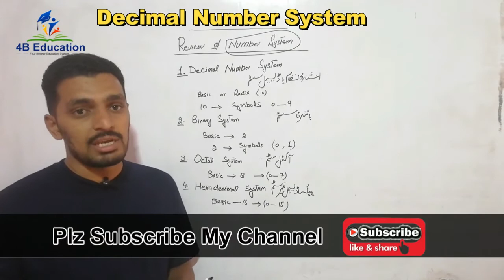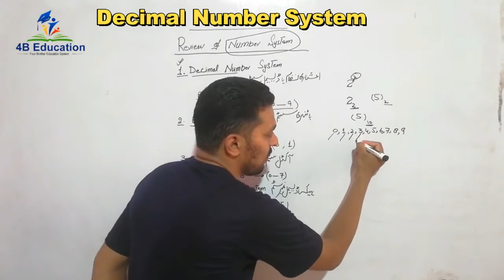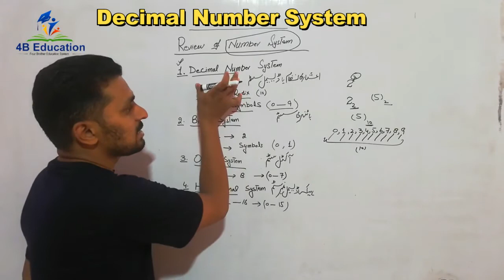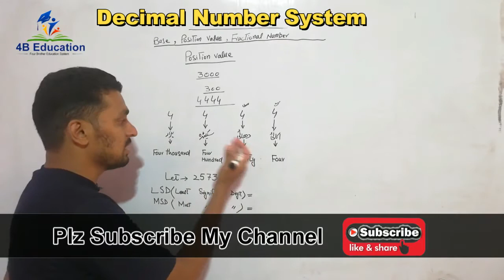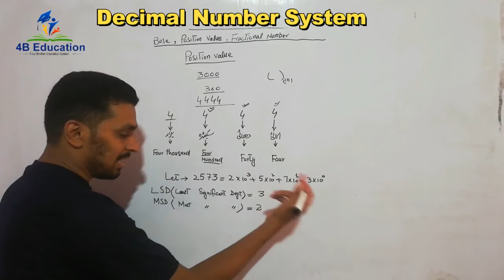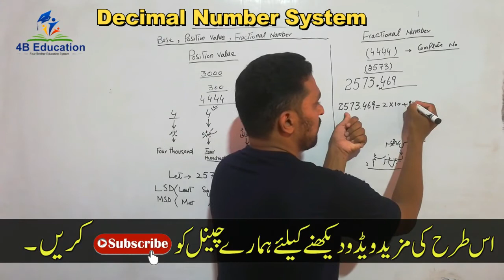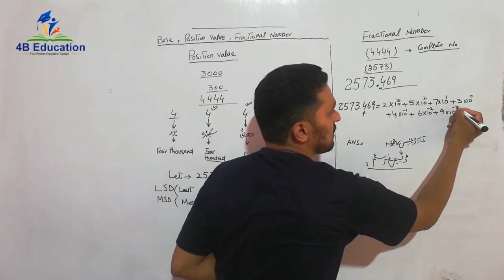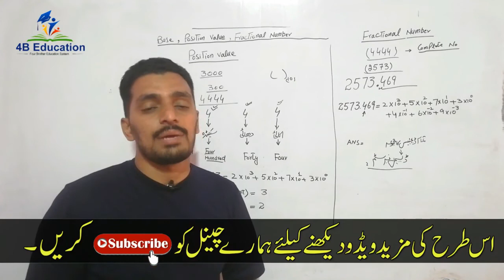Decimal Number System || Digital Electronics Electrical 3rd Year || Et-364 Electrical 3rd year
Asslamulalikum
About this video...In This Video You Can See
Decimal Number System,
Decimal system,number system,number system decimal,system decimal number,
Decimal No System,
Decimal system,no system,no system decimal,system decimal no,
Digital Electronics Electrical 3rd Year,
Digital Electronics Electrical,3rd Year Digital Electronics Electrical,3rd Year,
Digital Electronics Electrical Electrical 3rd year,
Electrical 3rd year Digital Electronics Electrical,
Et-364 Electrical 3rd year,
Et-364,Electrical 3rd year,Electrical 3rd year Et-364,dae electrical,
4B Education,Education 4B,Four Brother Education System,

FS.c Lectures. (Bio,Chemistry,Math,Physics)
Class 10th Lectures. (Bio,Chemistry,Math,Physics)
Class 9th Lectures. (Bio,Chemistry,Math,Physics)
DAE Electrical. (1st,2nd,3rd All Books Lectures are Available In This Channel)
Computer Course. All Computer Courses... and Computer Trick and Tipes

Category -    Education